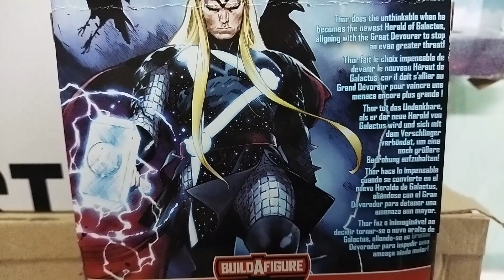THOR MARVEL LEGENDS REVIEW( DARK THOR )